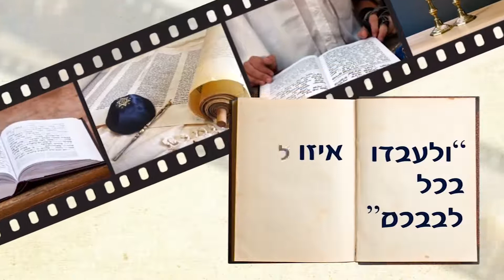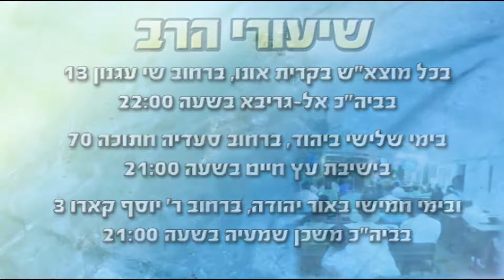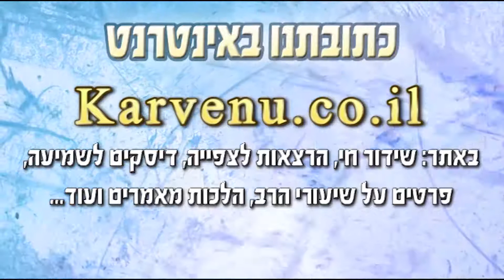הרב רפאל זר | הלכות פורים | זכר מחצית השקל ותענית אסתר